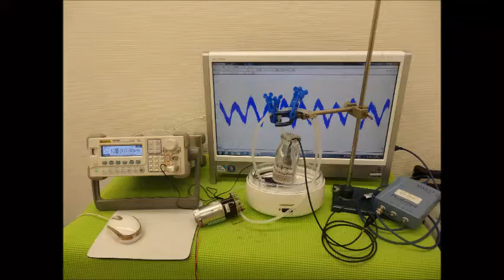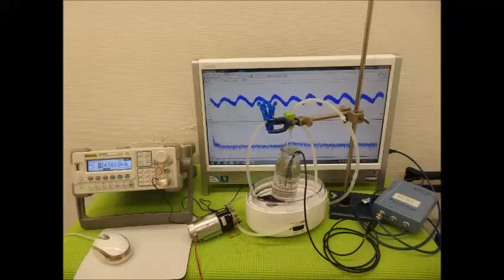超音波実験動画・写真（超音波研究に関する動画・スライドショー）